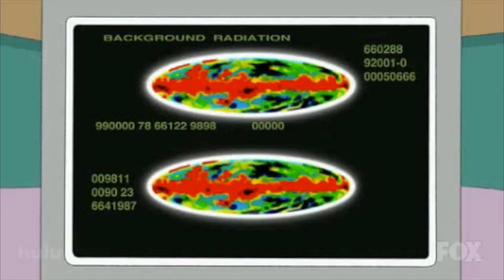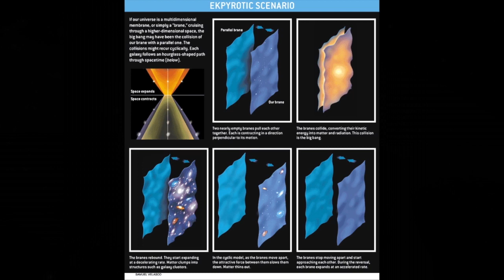The Multiverse: Brane Theory | Introductory Astronomy Course 10.12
Welcome to Astronomy: Exploring Time and Space, a course from Professor Impey, a University Distinguished Professor of Astronomy at the University of Arizona. Learn about the foundations of astronomy in this free online course here on YouTube. This video is part of module 10, Cosmology.

Want to take the free course from start to finish, including assignments and quizzes to help your learning?